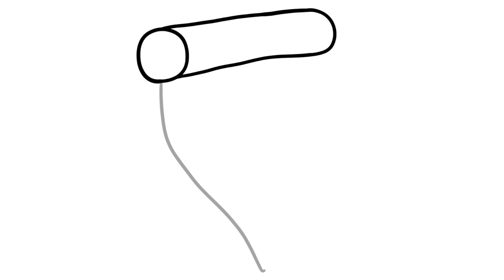Cómo Dibujar una Pizza Kawaii Paso a Paso Fácil para Niños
Te enseño a Cómo Dibujar una Pizza Kawaii Paso a Paso Fácil para Niños. Espero que te guste el tutorial!